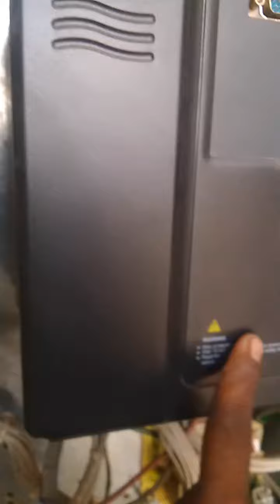ThyssenKrupp tic 2 Elevators controller system work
in this video talking about elevator controller ThyssenKrupp tic 2 models